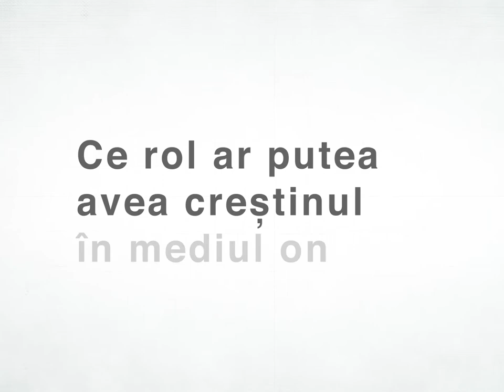Ioan Ciobotă - Ce initiative aṭi dori să vedeţi din partea creṣtinilor în mediul online?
Jurnalistul Ioan Ciobotă spune că noi creștinii suntem datori să aducem viață, să aducem lumină, să aducem dragostea lui Hristos în lumea în care trăim.